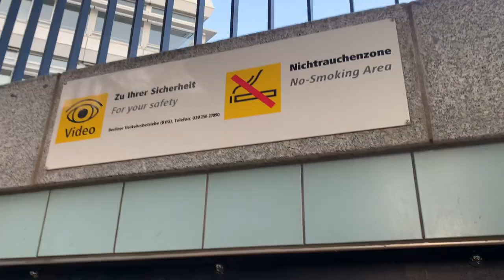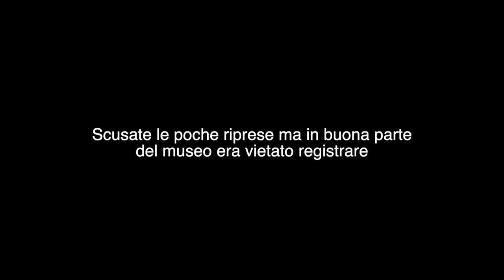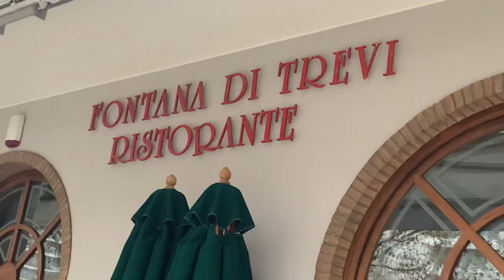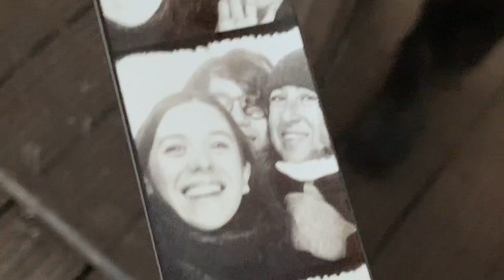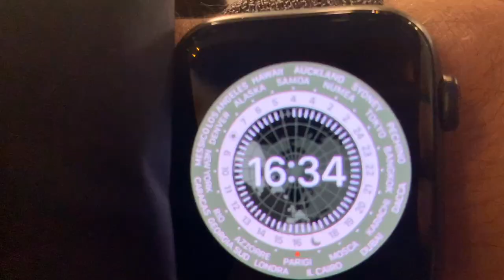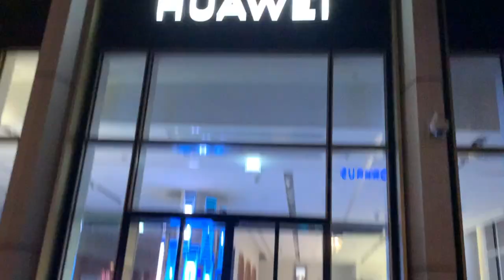l'altro lato della città.